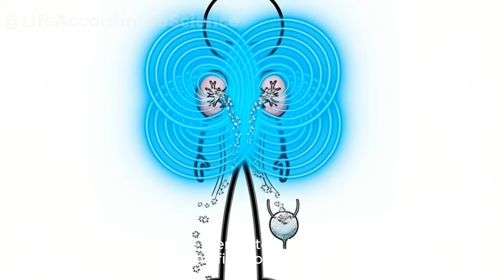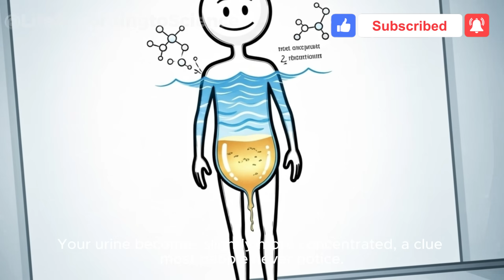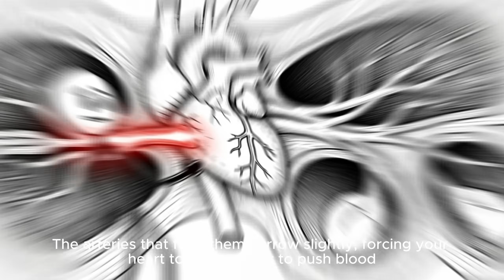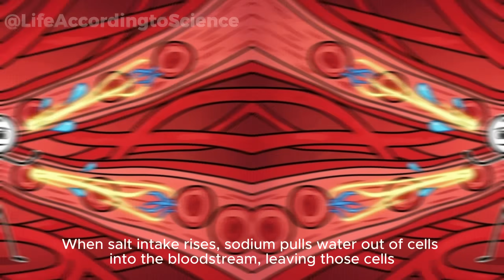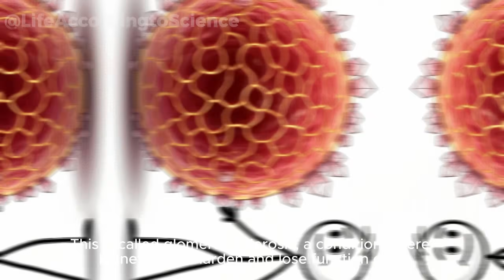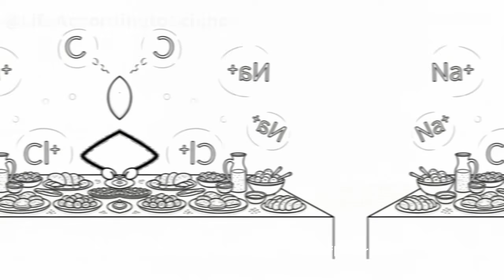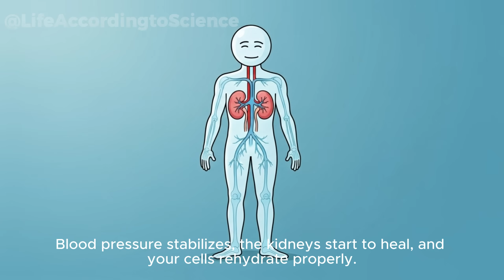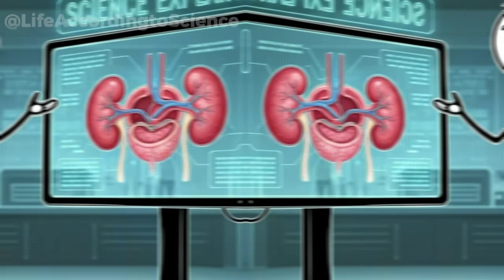What Happens to Your Kidneys If You Eat Too Much Salt for 30 Days? (Science Explained)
What really happens to your kidneys when you eat too much salt for 30 days?
In this science-explained video, we dive deep into the silent damage caused by excess sodium. From the first subtle shifts in fluid retention to long-term kidney stress, discover how your body reacts to a high-salt diet over 30 days.

You’ll learn:

How sodium affects kidney function

Why high salt intake raises blood pressure

The formation of kidney stones

The link between salt and hormone imbalances

How your body can recover from salt overload

Your kidneys filter around 50 gallons of blood a day—see what happens when they’re pushed beyond their limits. This is more than just about salt—it’s about understanding your body’s limits and how to protect your health before it's too late.

👉 Have you ever noticed swelling, thirst, or fatigue after eating salty food?